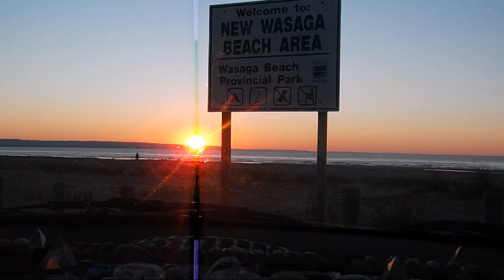Canada Geese Sunset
New Wasaga Beach - October 2, 2012